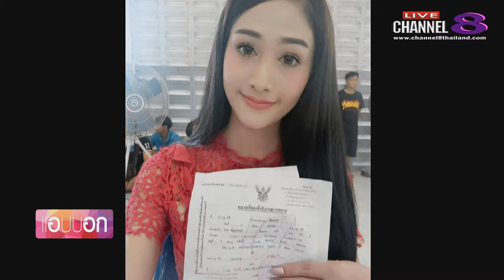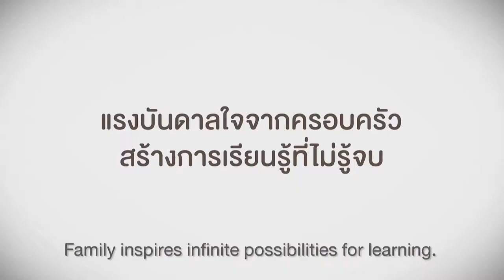ช่อง 8 ทีวีพูดได้ รายการ แอบบอก 05-04-60 เบรก 1